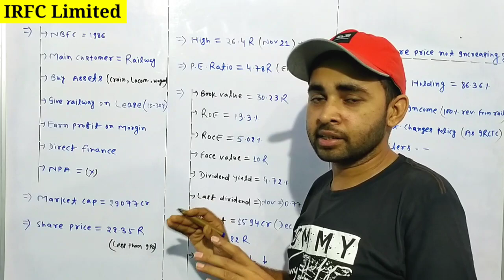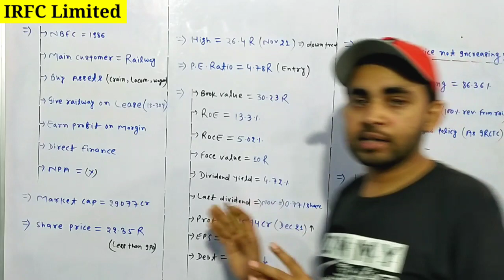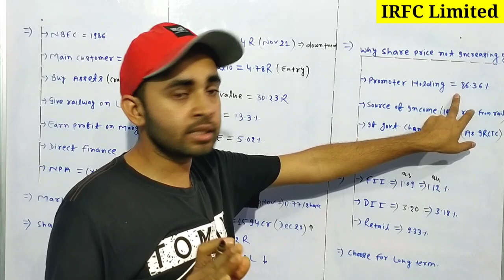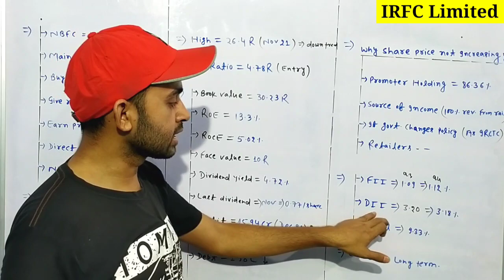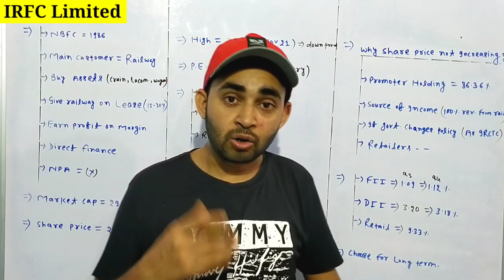IRFC Share latest news | IRFC Share news today | IRFC share kab badega | Future Of India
In this video you will know about IRFC share latest news and updates .

Irfc ltd
Irfc limited
Irfc share
Irfc share kab badega

Hash Tags -

Please Note:-